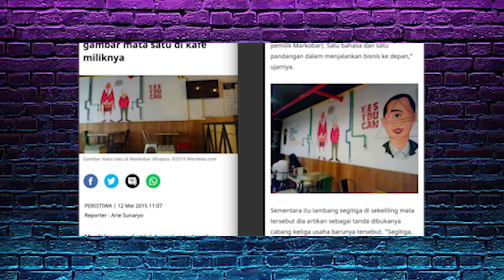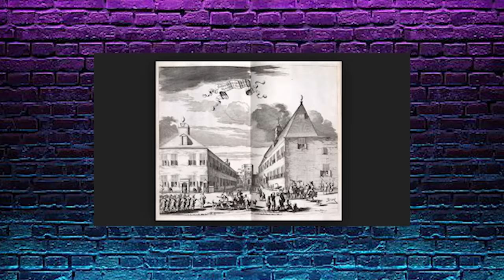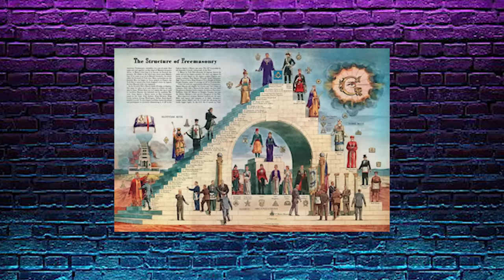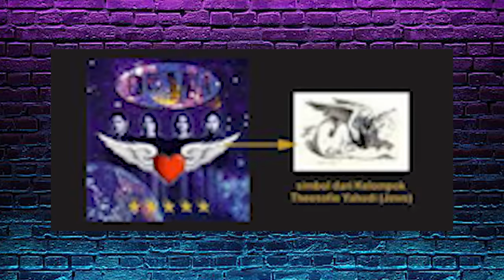FREEMASON SEKTE SATANIK ADA DI INDONESIA